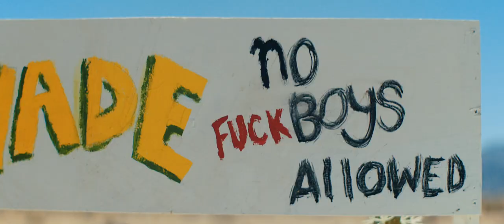Sonyaé - Fkn Single 🎥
Director: Spike Jordan
Editor: Isam Muhammad & Spike Jordan
Produced by Cassio
Mixed by Raul Lopez
Written by Sonyaé